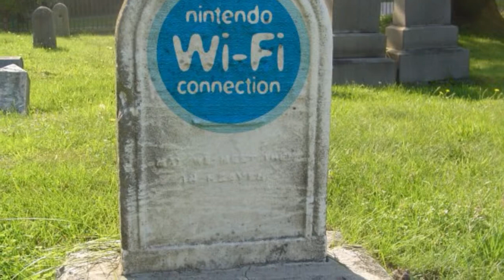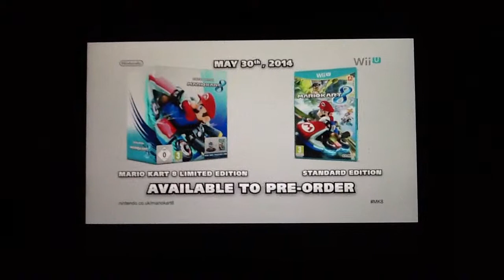Les News de Janvier à Mars 2014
Salut tout le monde c'est CASIPERY et on se retrouve pour une nouvelle vidéo sur les nouveautés distribues pas nintendo en ce début de l'année 2014